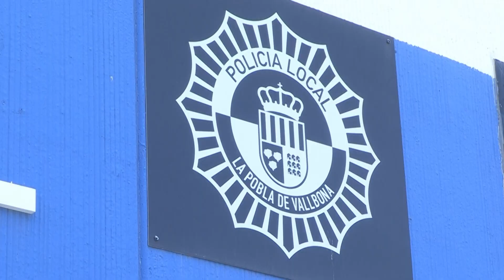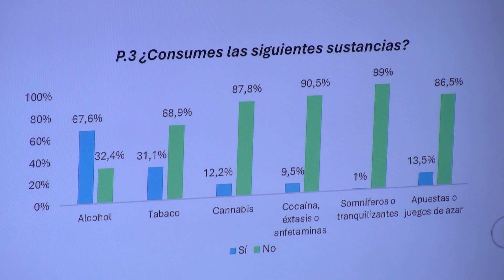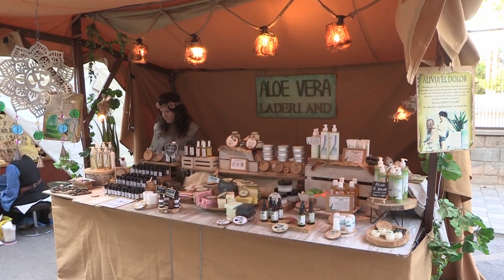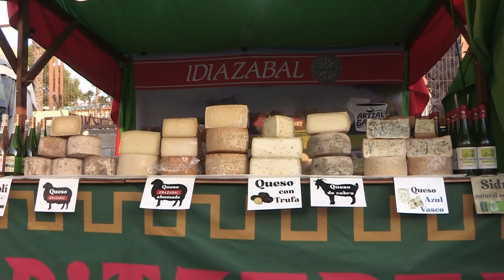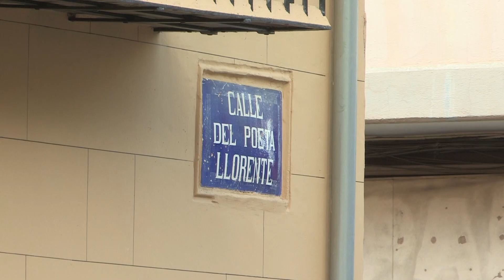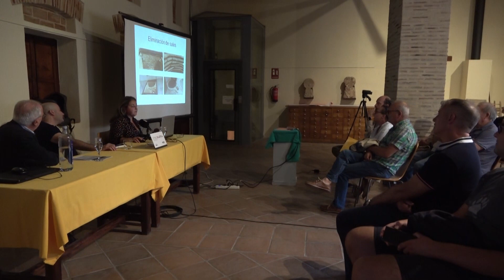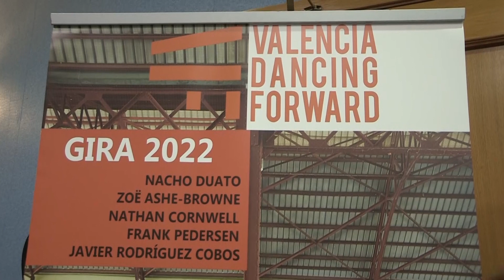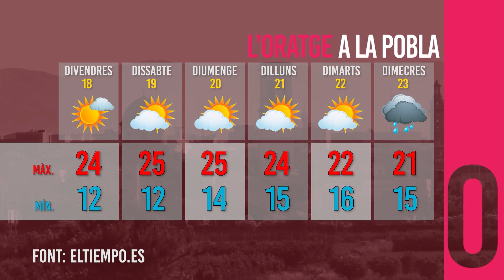Dijous Notícies (17/10/24)